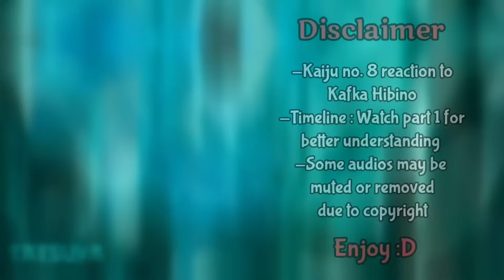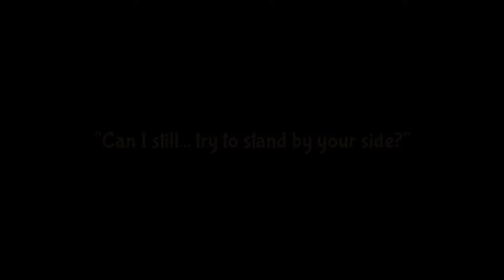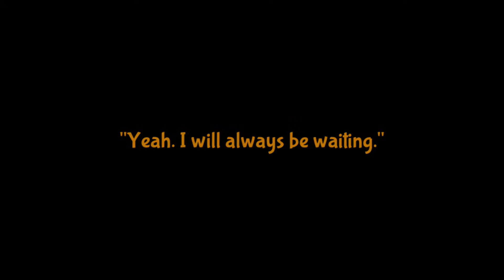Kaiju No 8 react to Kafka Hibino || Gacha React || Part 2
Hello guys! Welcome back to a new video.
I am bit late uploading this due to my exams. This is Part 2 of Kaiju No react to Kafka.

kafka hibino
gacha react
kaiju no 8 react to kafka
kafka as
kaiju no 8 reaction
gacha life
gacha reaction
gacha club
kaiju no 8 gou
defense force
kafka edit
kafka hibino kaiju no 8
gacha react to
kaiju no 8 manga
kaiju no 8 edit
kaiju no 9
kaiju no 8 trailer
kaiju no 8 funny moments
kaiju no 8 mmv
kaiju no 8 full story
rap do kafka hibino
gen narumi
ayanokoji
kaiju no 8 moments
kaiju no 8 anime
jjk
opm